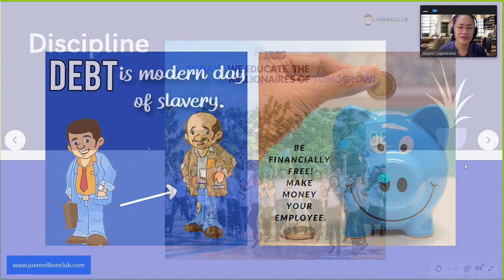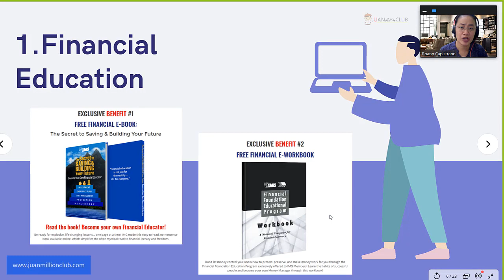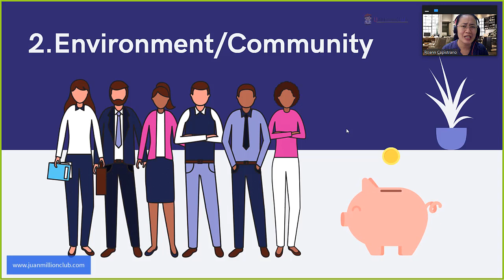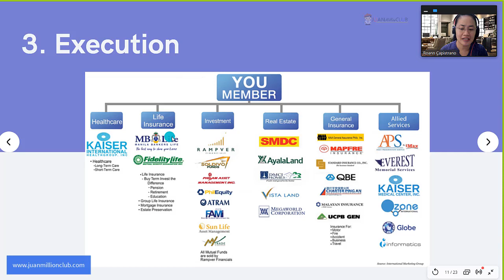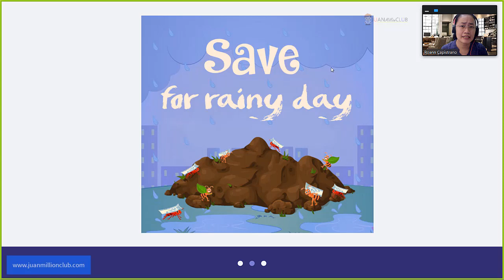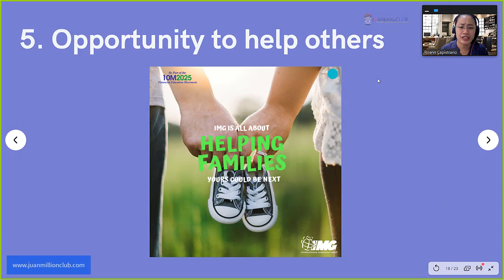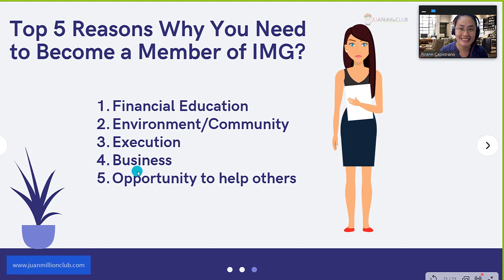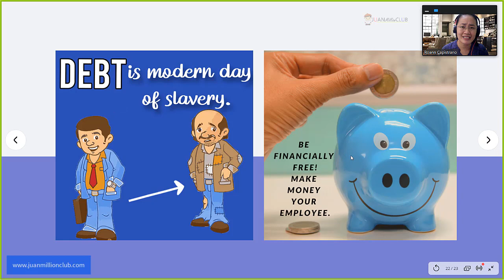Top 5 Reasons Why You Need to Become a Member of IMG? (2021)